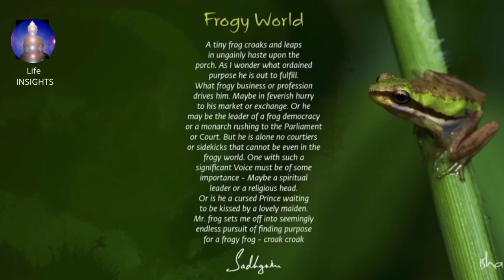Frogy World Poem - Sadhguru